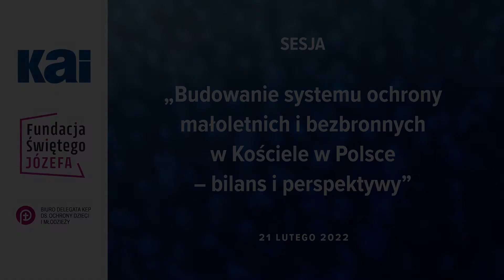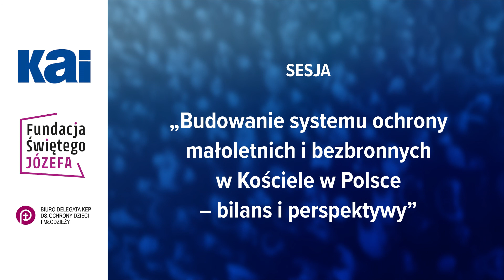S. Jolanta Hernik RMI: Odpowiedź na problem wykorzystania seksualnego w zgromadzeniach żeńskich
21 lutego 2022 r. Katolicka Agencja Informacyjna, Fundacja Świętego Józefa KEP oraz Biuro Delegata Konferencji Episkopatu Polski ds. Ochrony Dzieci i Młodzieży zorganizowały sesję „Budowanie systemu ochrony małoletnich i bezbronnych w Kościele w Polsce – bilans i perspektywy”.

Wystąpienie zatytułowane „Odpowiedź na problem wykorzystania seksualnego w zgromadzeniach żeńskich” wygłosiła s. Jolanta Hernik RMI, odpowiedzialna za Prefekturę Formacji w Europejskiej Prowincji Misjonarek Klaretynek.